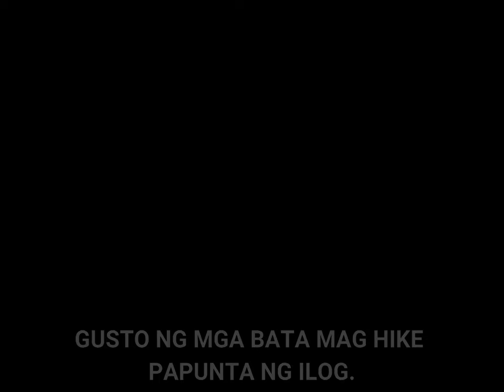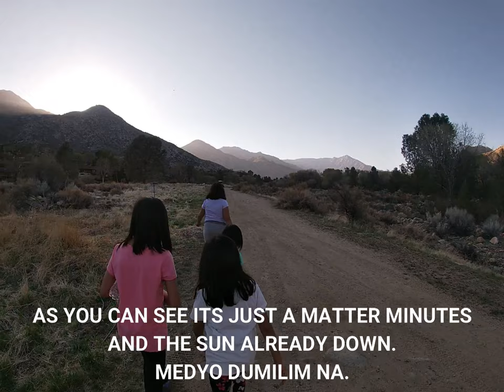RIVERNOOK CAMPING GROUND || MINI HIKE WITH KIDS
RIVERNOOK CAMP GROUND

Hours: Closes soon ⋅ 4PM ⋅ Opens 8AM Tue

YOUR OWN PRIVATE GETAWAY ON THE KERN RIVER

Imagine birds chirping, campfire crackling and the sound of the Kern River flowing while kicked back at your favorite campsite relaxed from the outside world. That is what we want for all of our guest to experience. Whether you enjoy hiking, biking, fishing, kayaking or rafting our community has everything needed to relieve all your stresses from your busy life. Come find your serenity while camping along our 60 acre campground.

While our campground is open year round, the changing seasons bring in many different groups of people here at Rivernook. The Kern River Valley offers a variety of things to see and do throughout the year and we’re happy to provide them with the best camping experience possible while they explore the surrounding areas or just kick back, relax and enjoy the beautiful scenery. We have “dry” camping sites available for tent campers and partial and full hookup sites available for RVers. Most of our sites are shaded and we have multiple sites that feature either direct river or creek-front access.